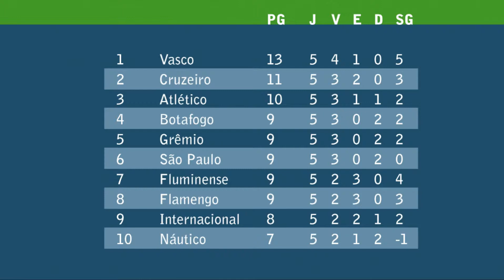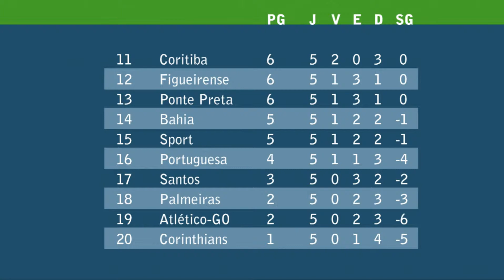Cruzeiro joga pela liderança e Ronaldinho Gaúcho joga pela primeira vez diante da torcida do galo